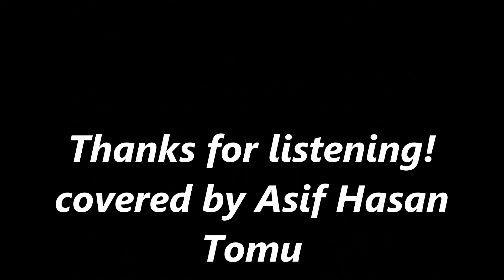Donald Fagen - The Goodbye Look (covered by Asif Hasan Tomu)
The Goodbye Look (1982) (from the album, "The Nightfly") (originally performed by Donald Fagen) covered by Asif Hasan Tomu​.
Musicians originally Involved in "The Goodbye Look":
Donald Fagen – lead vocals
Larry Carlton – lead guitar
Jeff Porcaro (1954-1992) (formerly of Toto) – drums
Steve Khan – acoustic guitar
Marcus Miller – bass
Dean Parks – guitar
Greg Phillinganes – synthesizer, electric piano
Valerie Simpson – background vocals
Starz Vanderlocket – percussion